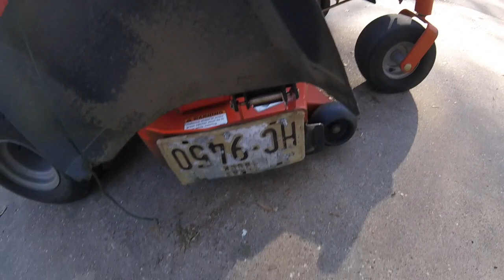Turn Your Mower into a Mulching Mower for $1! ZERO TURN MULCH KIT DIY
Watch as I describe how we were able to transform our regular mowers into mulching mowers without buying expensive kits. This is a basic overview of how to make it work, however the details may be different depending on what type of mower you own.